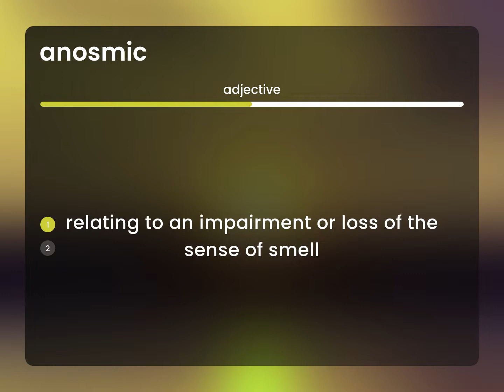Anosmic • ANOSMIC meaning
What is ANOSMIC?

Susan Miller (2023, June 1.) What is Anosmic meaning?